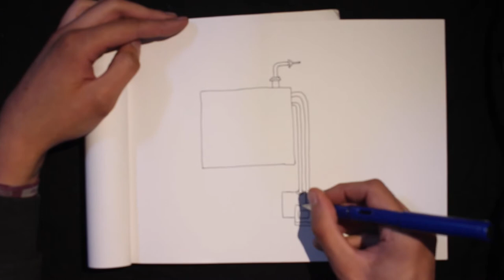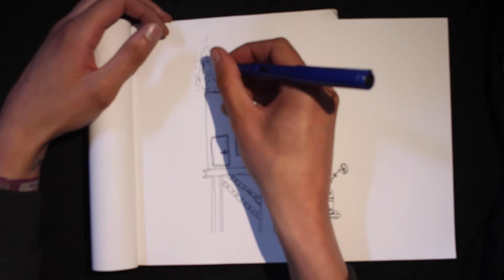Doodle Timelapse (PeterDraws inspired)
Drawn using a Lamy Safari and Parker Quink (Black) on a Clairefontaine 41lb sketchbook